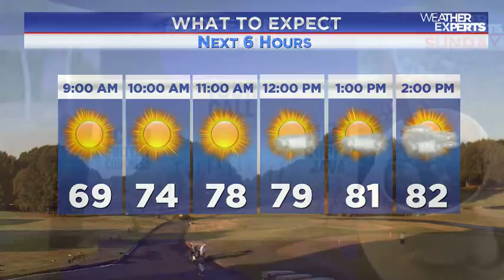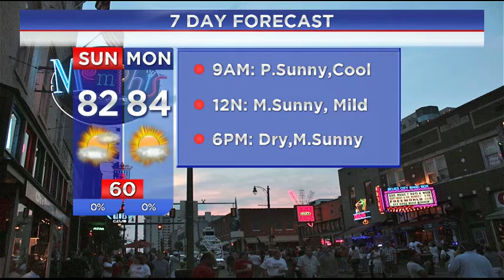WREG-TV Weather Overtime for Sunday morning, October 2, 2016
WREG Meteorologist Austen Onek takes an in-depth look at the forecast for Sunday morning, October 2, 2016 with exclusive News Channel 3 video weatherblog WEATHEROVERTIME.